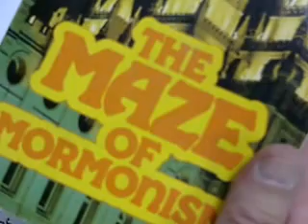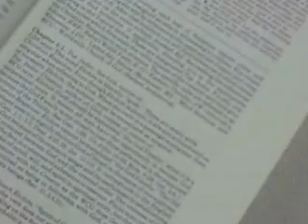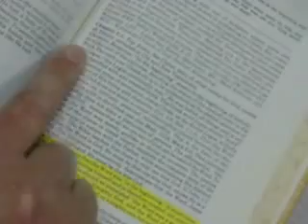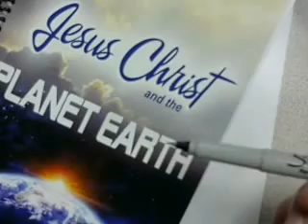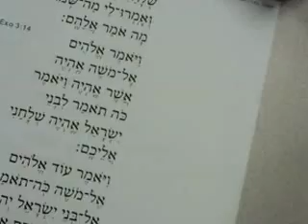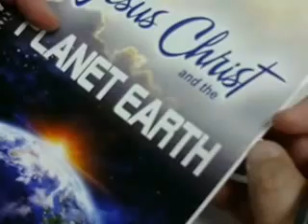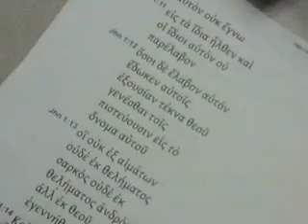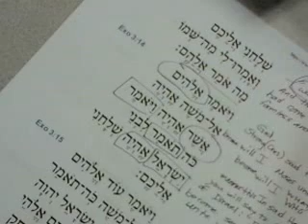What might Ken Ham's "Young Earth" battle be costing Christ?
Discusses the negative externality (the Negative Cost) incurred by Christ when Bible Words are modified to win a battle at the expense of the war.